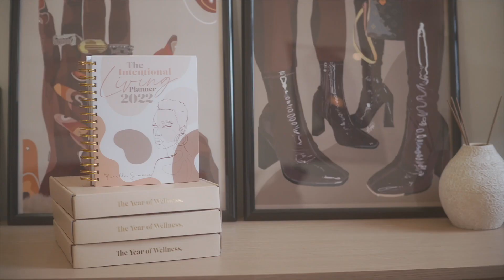how to prepare for SAD season: holistic edition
seasonal affective disorder is real and here are a few holistic ways to take care of yourself this season. we have to protect our mental health with everything we got during these months and stepping into greater health and wellness is the best way to do that. thank you for watching!!

follow + support the kid :)
IG + Twitter: LeArielleSimone